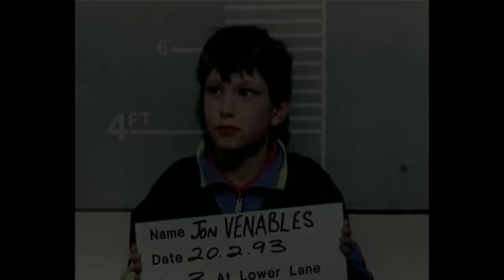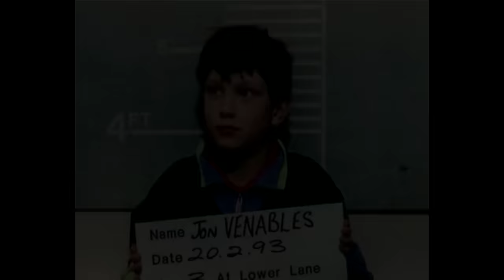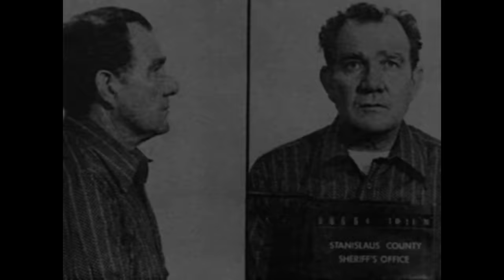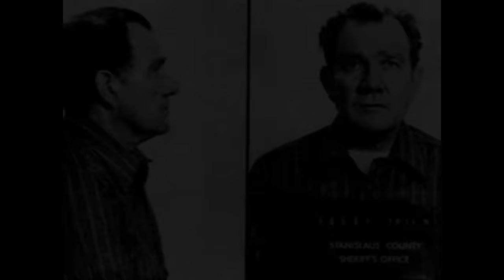5 Most Disturbing True Crime Cases Solved | Documentary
Most Disturbing Cases You Have Ever Heard Solved | Documentary

00:00 - 16:24 James Bulger
16:25 - 23:33 Mary Vincent
23:34 - 36:45 The Toolbox Killers
36:46 - 42:47 Kelly Anne Bates
42:48 - 51:02 Junko Furuta